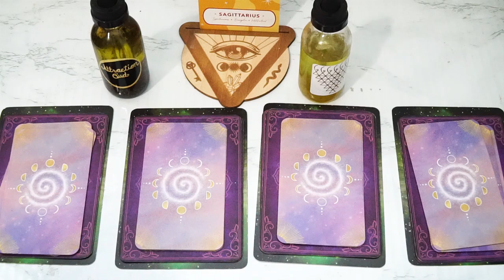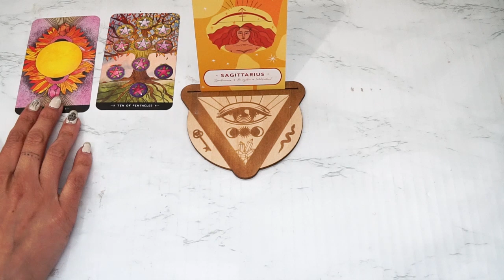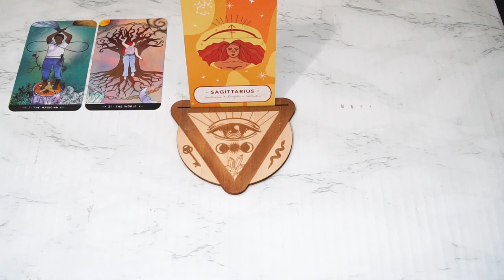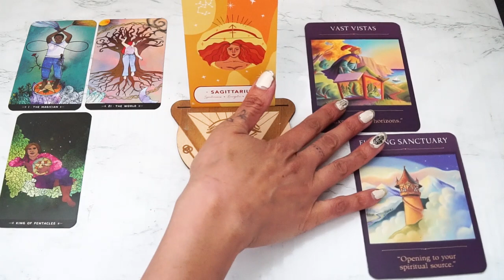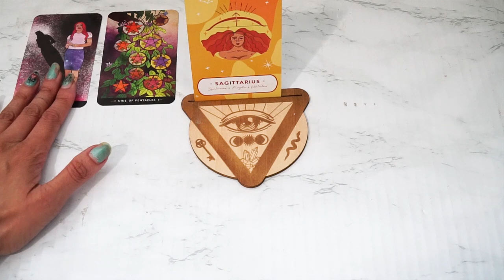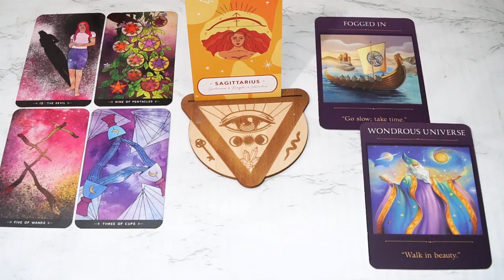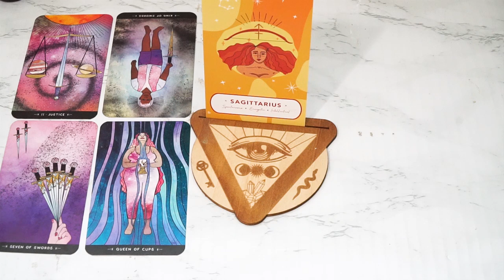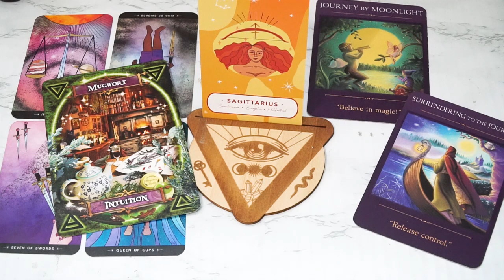🏹 12/4 NEW MOON IN SAGITTARIUS MESSAGES FOR YOU 🌑 PICK A CARD READING 🏹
*bonus content, weekly readings, journal sessions, herbs, spells and more!